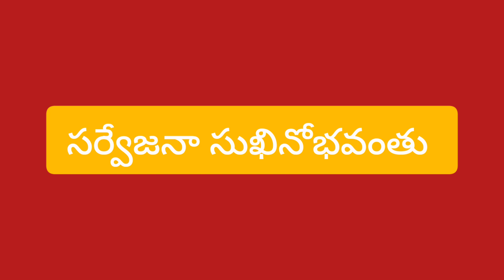Snapanatirumanjanam @ Sri Venkateswara Swamy temple, Bhavyas Tulasivanam, Hyd. Brahmotsavalu 2023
Snapanatirumanjanam @ Sri Venkateswara Swamy temple, Bhavyas Tulasivanam, Navodaya colony Kukatpally Hyderabad Brahmotsavalu 2023 May 11th 2023.